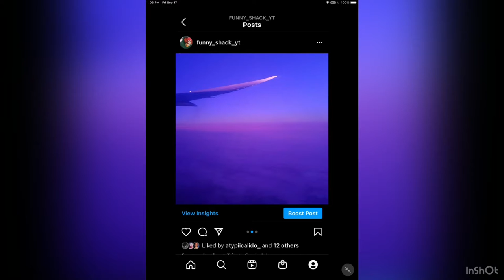Going to Madrid,Spain (our boat almost sank!)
hope you guys have a wonderful day instagram it would be greatly apprecieted if you all subsribed to my channel, turn on post notifications, smash the like button and turn on your post notifications to know when i posted a video